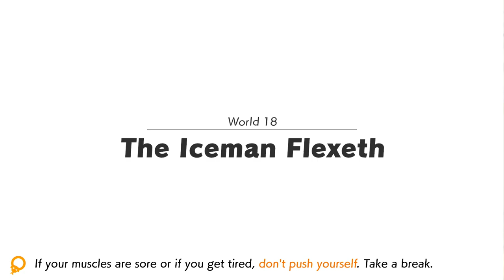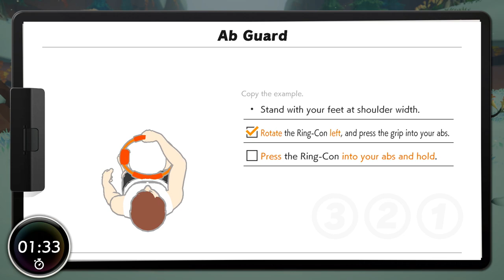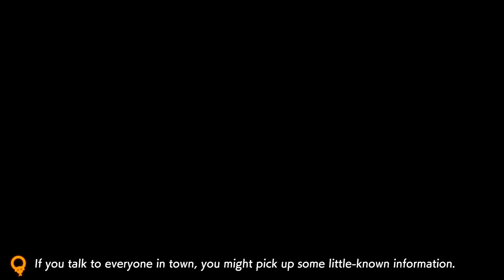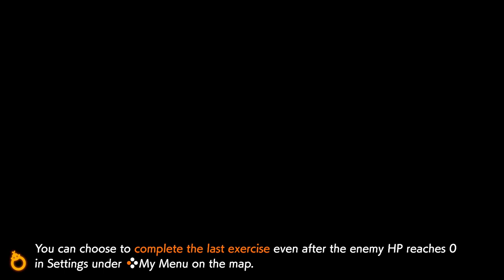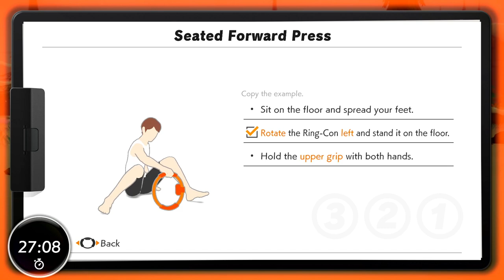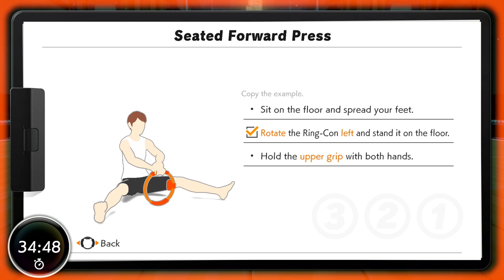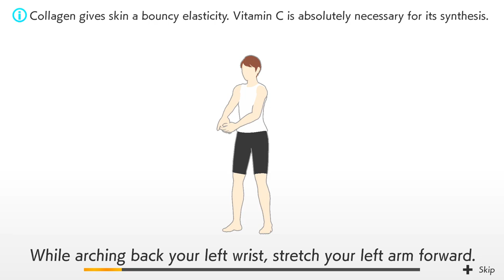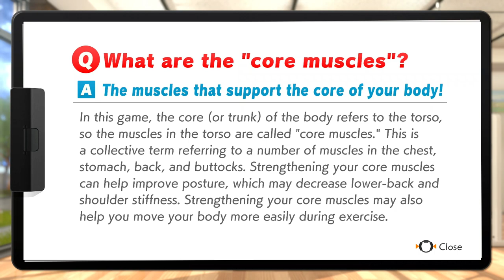Ring Fit Adventure ~ Part 35